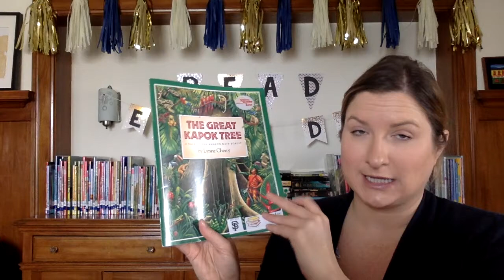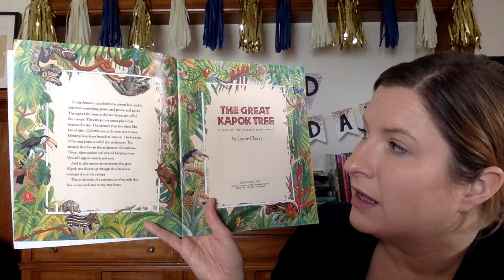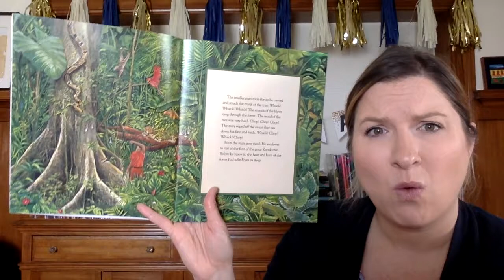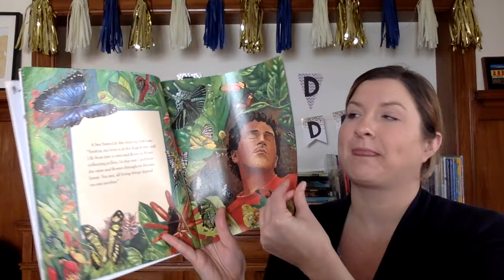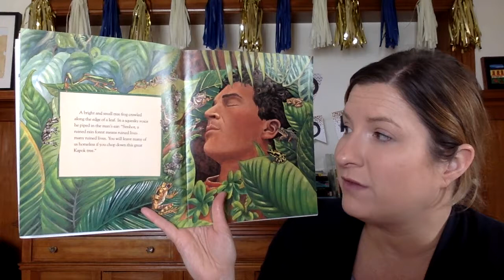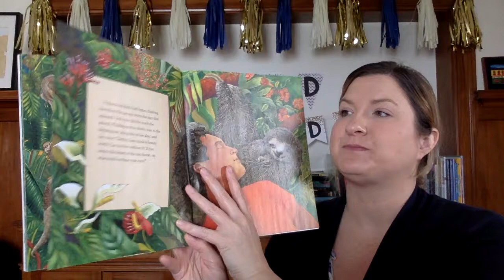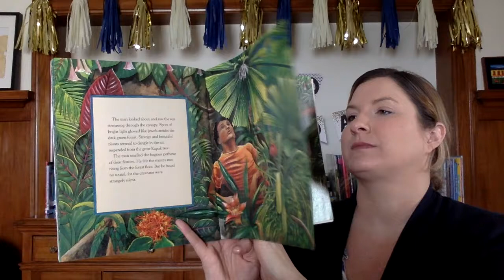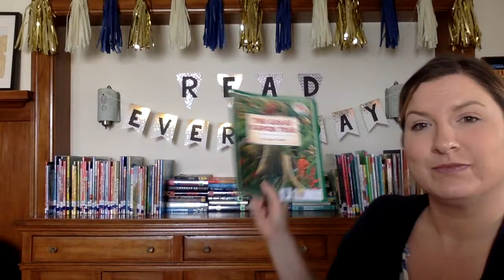The Great Kapok Tree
This classic, The Great Kapok Tree, is written and illustrated by Lynne Cherry. It takes us to the Amazon rainforest where we meet a man who's been instructed to chop a tree down. One by one, while he naps, animals visit the man and whisper why he should not cut down the tree. Can his mind be changed?

Read with permission from Scholastic. Will be removed on or before 6/30/20 per publisher request.